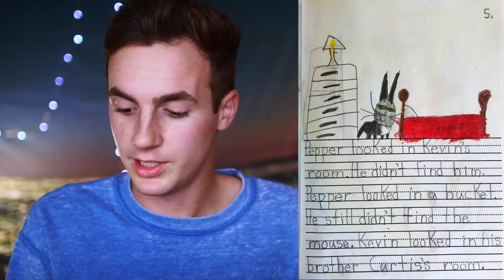Reading A Book I Wrote 14 Years Ago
I wrote a book! This is my book announcement video hehe lol jk it's not for sale, but damn look at that penmanship! 📖